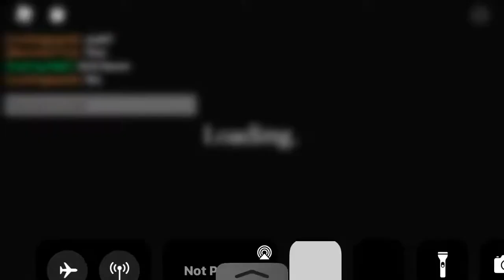Playing as dakoda